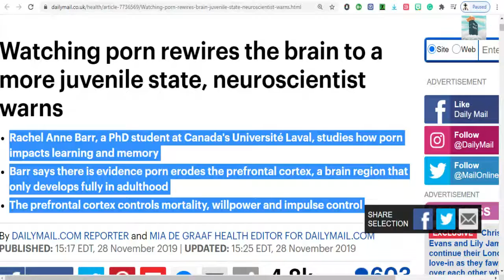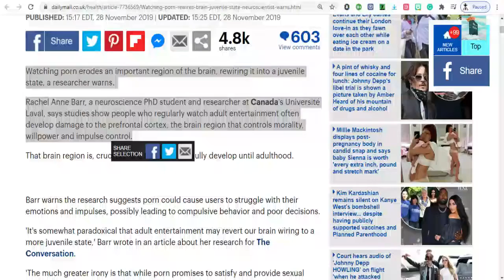Pornography Is Neurologically Unhealthy